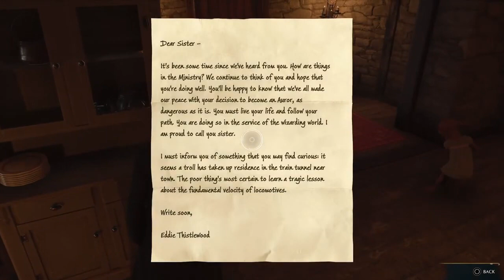Hogwarts part 22